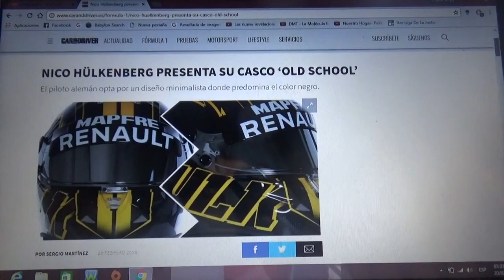Nico Hulkenberg muestra su casco para la Temporada 2018 de la F1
El alemán del equipo francés Renault Sports F1 nos muestra como va a ser su nuevo casco para este 2018 en la Fórmula 1